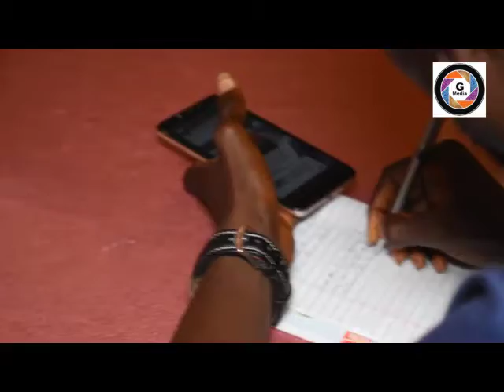Funding Opportunities for SMEs